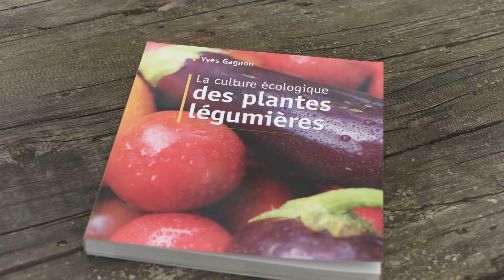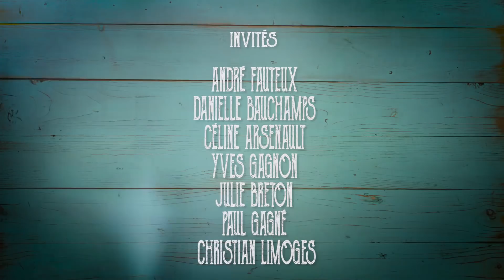Vive web saison 3 épisode 12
Une belle émission pour se faciliter la vie et s'aider en termes d'autonomie: Yves Gagnon, poète jardinier semencier des 39 dernières années, nous partage trucs & outils côté potager (de jardin ou balcon) et surtout, il démontre la facilité de cultiver.
Écouter cet homme c'est aussi traverser de bien belles histoires québécoises cachées dans chacune de ses variétés jalousement protégées.